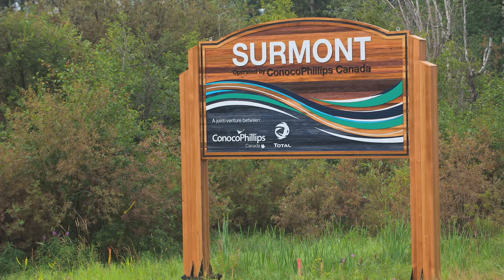Bob Mitchell - Oil Sands Leadership Initiative (OSLI)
2012 Emerald Award Finalist